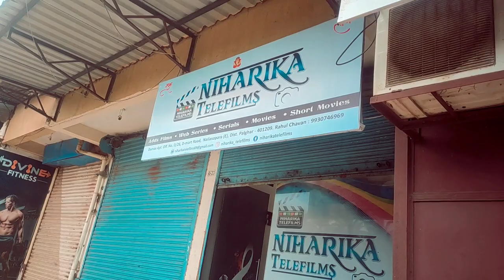OMG !! I Met Amir Siddiqui ll Amir Siddiqui Ne Carryminati ko di gali 😱 ll